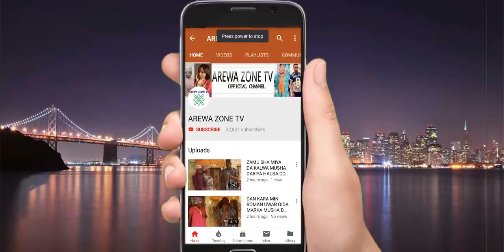Baba Ayi Hakuri Yau Tsarin Nawa Na Mata Ne - Musha Dariya